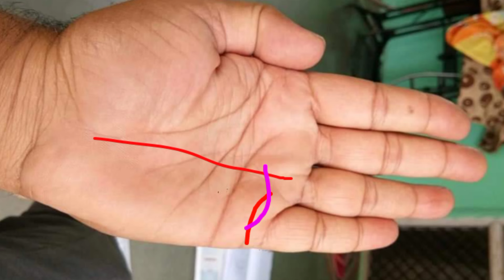हस्त रेखा ज्ञान हिंदी l hast rekha gyan in hindi l palm reading in Hindi l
हस्त रेखा कैसे देखे
हस्त रेखा सीखें
हस्त रेखा कैसे सीखें
हस्त रेखा ज्ञान
हस्त रेखा
हस्त रेखा ज्ञान चित्र सहित
हस्त रेखा से जाने अपना भविष्य
हस्त रेखा का ज्ञान
हस्त रेखाओं का ज्ञान
हस्त रेखा विज्ञान
हस्तरेखा
हस्तरेखा कैसे देखें
हस्तरेखा ज्ञान
हस्तरेखा की जानकारी
हस्तरेखा का ज्ञान
हस्तरेखा विज्ञान
हस्तरेखा कैसे देखते हैं
हस्तरेखा ज्ञान हिंदी
हस्तरेखा विशेषज्ञ
हस्तरेखा ऐप
हस्तरेखा ज्ञान वीडियो
हस्तरेखा ज्योतिष ज्ञान
हस्तरेखा शास्त्र
हस्तरेखा ज्योतिष शास्त्र
विवाह रेखा
जीवन रेखा
भाग्य रेखा
संतान रेखा
सूर्य रेखा
तलाक की रेखा
प्रेम विवाह की रेखा
हस्तरेखा देखना कैसे सीखें
हस्तरेखा ज्ञान चित्र सहित
हस्तरेखा का ज्ञान
हस्तरेखा ज्योतिष शास्त्र
हस्तरेखा विज्ञान
हस्तरेखा में संतान योग
हस्त रेखा में सरकारी नौकरी का योग
हस्त रेखा ज्ञान चित्र सहित in Hindi
हस्त रेखा में धन योग
हस्त रेखा विवाह योग

Palmistry
Palmistry by prateek
Palmistry reading
Palmistry podcast
Palmistry love marriage line
Palmistry explained
Palmistry by prateek government job

How to learn palmistry in Hindi
How to learn palmistry in Telugu
How to learn palmistry in Tamil
How to learn palmistry in Urdu

Vivah rekha kaun si hoti hai
Vivah rekha
Vivah rekha ki puri jankari
Vivah rekha love marriage